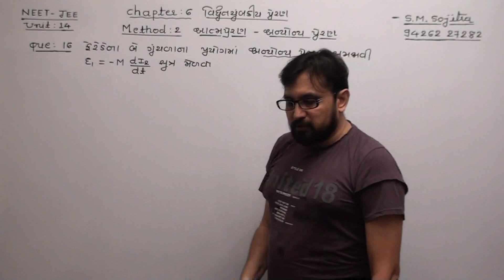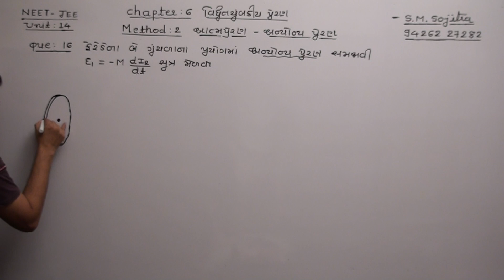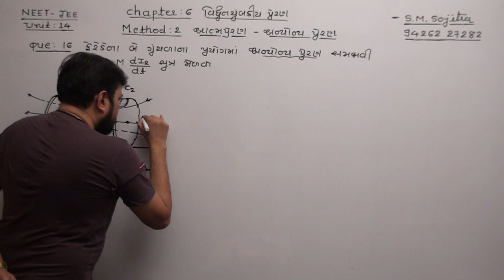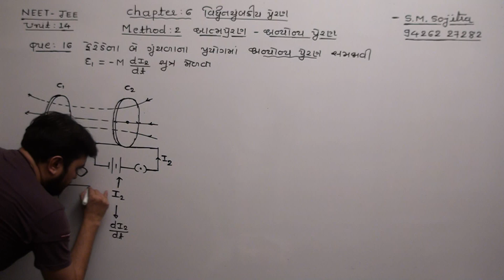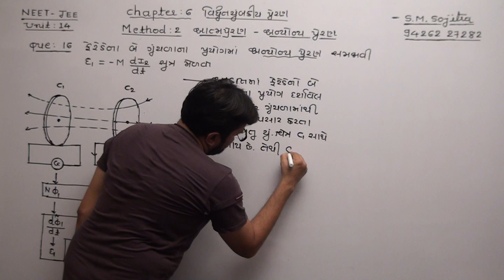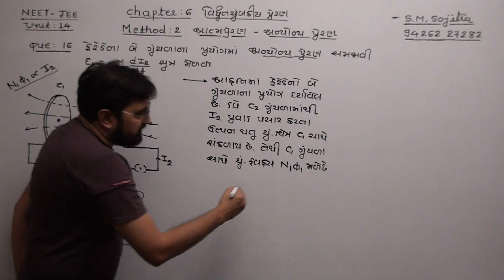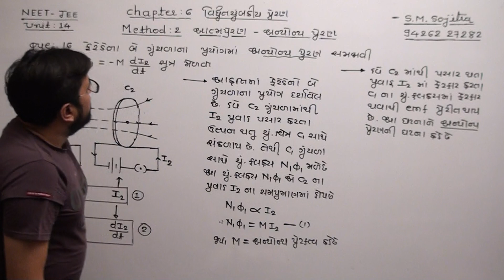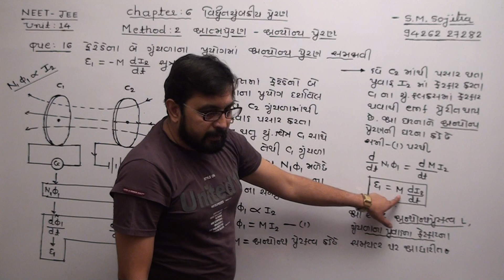12th CHAPTER-6 વિદ્યુતચુંબકીય પ્રેરણ METHOD-2 THEORY-16